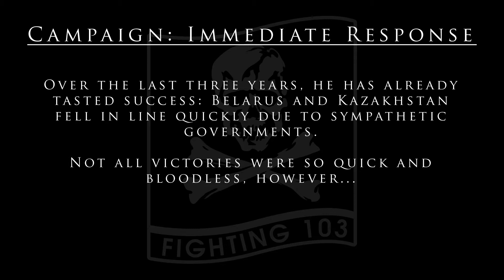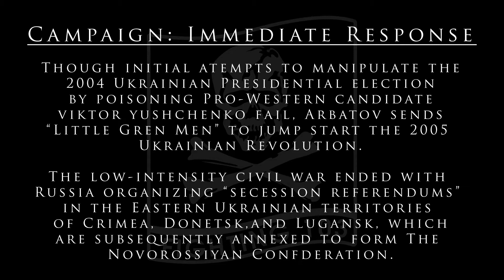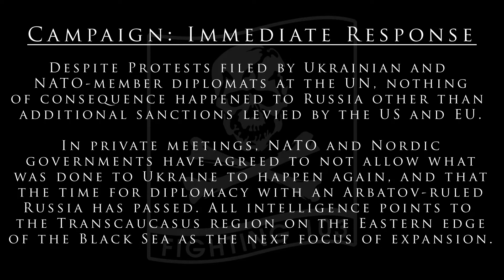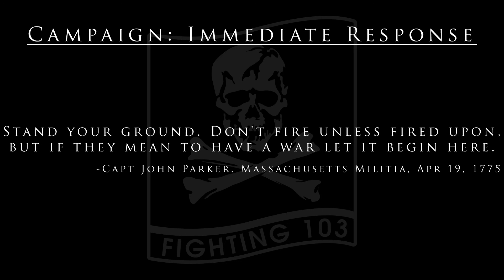Immediate Response Intro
Video introduction to the upcoming VF(A)-103 Immediate Response Campaign.